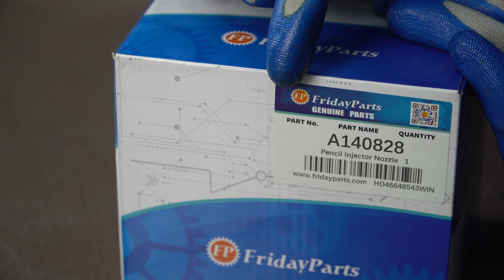Pencil Injector Nozzle A140828 for Case 1845 1845S 450 450B 455B 480C 580C 584C 585C 586C DH5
Part Number: A140828, 20673

See Details:
for Case
(1845) - CASE UNI-LOADER SKID STEER LOADER (NORTH AMERICA) (1/75-12/88)
(1845S) - CASE UNI-LOADER SKID STEER LOADER (1/75-12/88)
(450) - CASE CRAWLER TRACTOR (S/N 3060306 & AFTER) (7/75-12/80)
(450B) - CASE CRAWLER TRACTOR (1/78-12/83)
(455B) - CASE CRAWLER TRACTOR (1/83-12/83)
(480C) - CASE CONSTRUCTION KING LOADER BACKHOE (1/76-12/80)
(580C) - CASE CONSTRUCTION KING LOADER BACKHOE (1/75-12/80)
(584C) - CASE CONSTRUCTION KING FORKLIFT (1/79-12/88)
(585C) - CASE CONSTRUCTION KING FORKLIFT (1/79-12/88)
(586C) - CASE CONSTRUCTION KING FORKLIFT (1/79-12/88)
(DH5) - TRENCHER - CASE 207 DIESEL ENGINE (1/77-12/80)